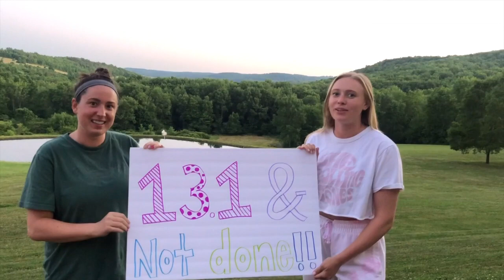Run For Eavan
This video is about Running For Eavan to fight Stargardt's Disease

The Girl Who Fell to Earth - Gaz Coombes